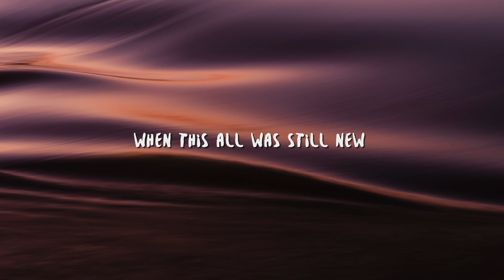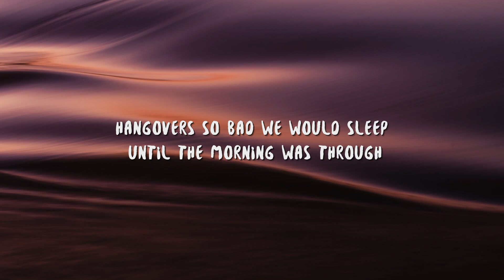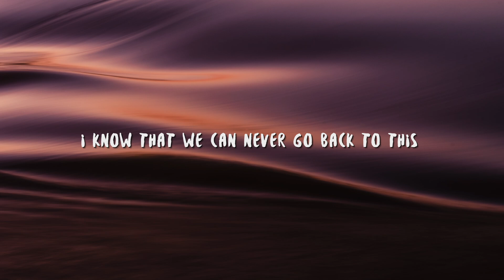Half an Orange - Blink 182 (Lyrics)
Lyric video for "Blink 182" by Half an Orange